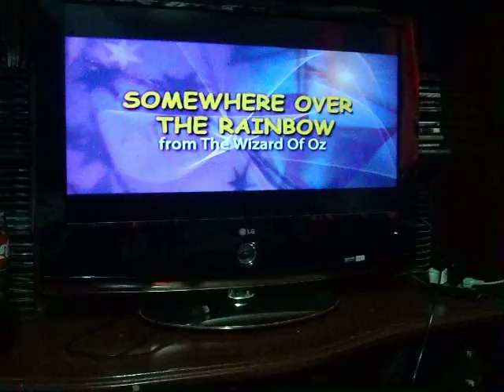Somewhere Over the Rainbow.